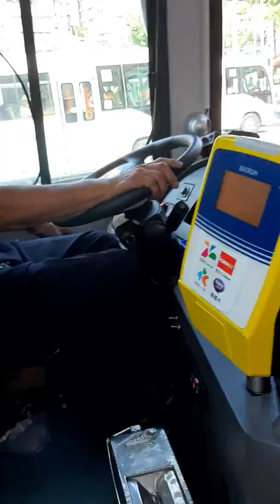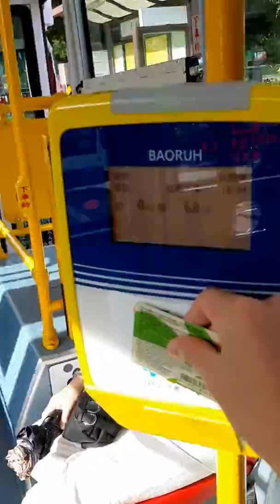淡水客運新中巴低地板 紅36 KKA-8938 20190713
KL6850A2